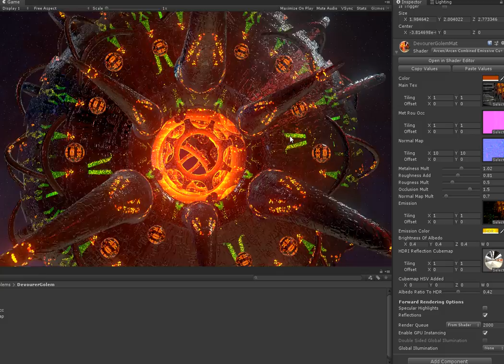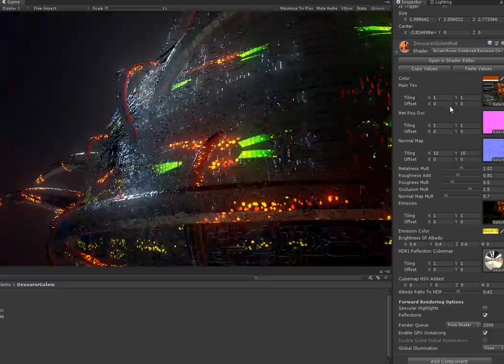Devourer Golem Reflective Paint Job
I started out with this one not really being what I wanted in terms of how the colors felt except in the emissive range.  I've always felt this way, although I've enjoyed the emissive colors and the actual model greatly.  Essentially the base model was too flat, though, and didn't feel exotic enough.  The metallic/roughness/occlusion painting by the artist (Blue) on it originally was great, but didn't translate over into my shaders very well.  What she was seeing in Maya/Substance Painter was really different from what I was seeing.  Sometimes that happens, particularly with custom shaders and different IBL (the HDRI type lighting).

This was a chance for me to go back and approach it differently, and my initial inclination was to do the fake-translucency that I had tried on the nemesis recently, but it was looking very strange.  The fake reflection/refraction was also picking up some ghostly letters from I don't know where.  Mildly freaked out my kids, who were sitting with me helping pick out things.  I can't decide if that was some artifact from textures still stored in the material despite my changing properties (unity is funny like that), or if it was some sort of cached data from the GPU.  Whatever the case,  it was extremely bizarre and the letters could be read clearly but made no sense and were stylized in a way that I don't recognize from any of the stuff in this game or any other programs I've run recently.  Shrug.

Anyway, that approach wasn't working out in general, so after 45 minutes of fiddling I decided what I really wanted was the sense of it being metallic / liquid in the first place, more than glassy / metallic.  So I tweaked a heck of a lot of stuff on an the now-standard-for-golems cubemap shader that I created today, and completely swapped out the normal map to give micro-details that you can see in this video.

And thus we have the new devourer golem.  It's a bit on the dark side, but never so much that you can't see it, and it doesn't have really bright specular highlights so it never flashes at you crazily.  I may return to this again in the future, particularly if I can perfect a fake-refraction/reflection shader that also includes an emissive output, but for now I'm pleased with this.